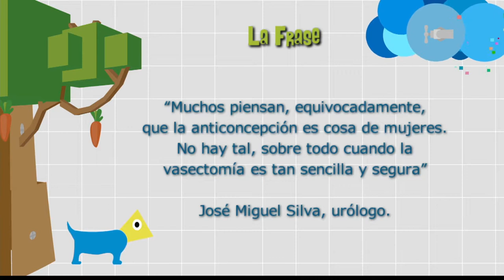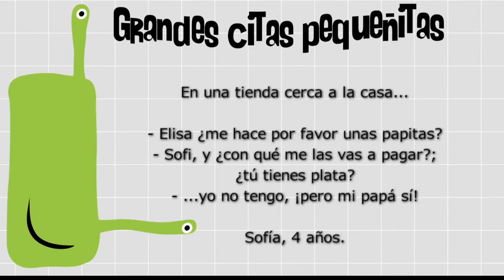La vasectomía [Paso a Paso Tv] Telemedellín